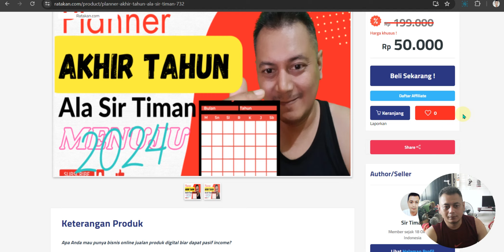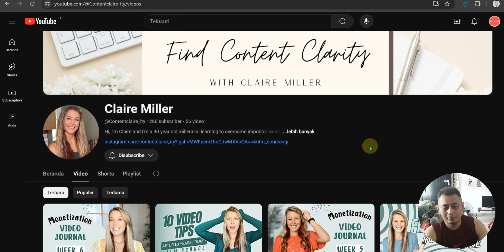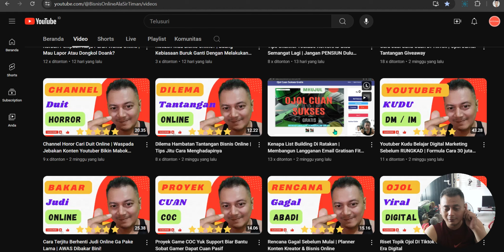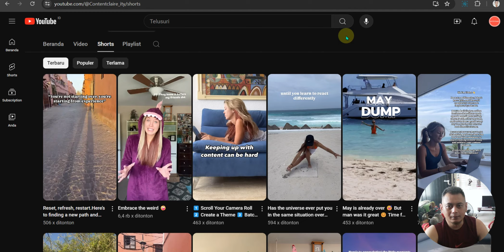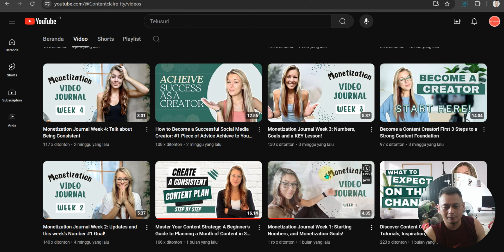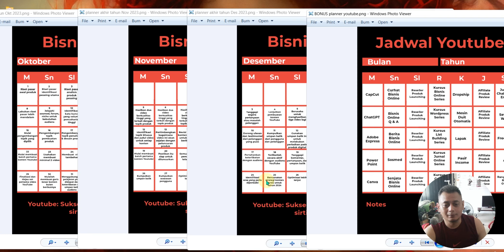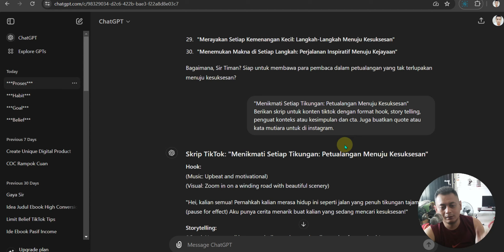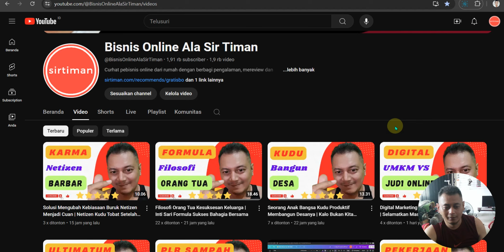Rahasia Mendapatkan 1 Milyar di Tahun 2025 Cuma Dari Youtube & Produk Digital + BONUS DP Rumah